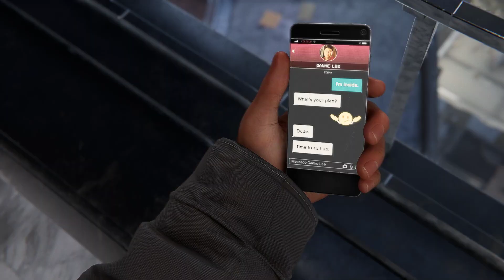Marvel’s Spider-Man: Miles Morales | Part 8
Marvel’s Spider-Man: Miles Morales (PC)
Blind Walkthrough
Spectacular Difficulty